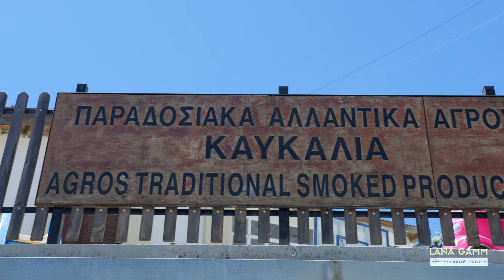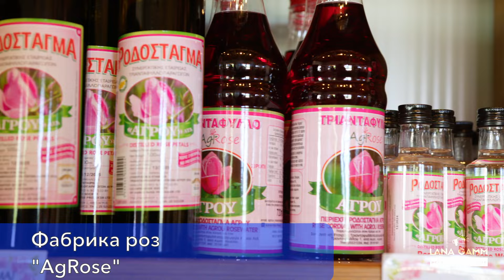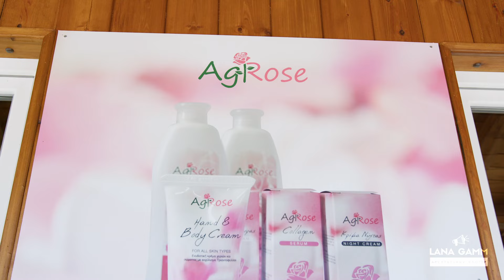Экстрим САФАРИ| путешествие по Кипру «Путевый Туризм» - 2 серия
«Путевый туризм», 2-я серия

Передача «Путевый туризм» - это Ваше путешествие по нашему острову! Уделите  своему отдыху 15 минут, и приятного Вам просмотра.

Смотрите внимательно передачу, внутри спрятан КИНОЛЯП. Нашли? Сразу же напишите о нем в комментарии. Где и что вы заметили? Каждый, кто ответит правильно, будет участвовать в розыгрыше. О подарках читайте ниже⬇️

Смотрите сегодня в программе:
✔️Современная деревня и ее «съедобные» фабрики:
✔️ ПИК, на котором необходимо побывать, чтобы увидеть весь Кипр как на ладони

На этот раз в розыгрыше три невероятных подарка, а значит будет три счастливых победителя! Желаем Вам удачи)!

Теперь о главном!
✔️Фильм снят на деньги:
 ⁃ магазина «Indoorstylist»
 ⁃ “AG Flights” - компании, осуществляющей частные полёты по Кипру и всей Европе

✔️Программа создана по желанию самого несерьезного блогера Кипра - Ланы Гамм

Полный сервис, фарш и люкс по транспорту нам предоставила компания “Proto Car”

С вас лайк и комментарий, а с нас - продолжение этого увлекательного путешествия. Пользуйтесь нашими маршрутами, отдыхайте вместе с нами, и Вы получите незабываемые впечатления и захватывающий отдых!! Мы работаем, чтобы Вы отдыхали!!!

Спасибо нашим информационным партнерам:
 ⁃ Russian Women’s Club in Cyprus - крупнейшее женское интернет-сообщество острова.

А мы спешим дальше в путь - 3-я серия уже в работе)!